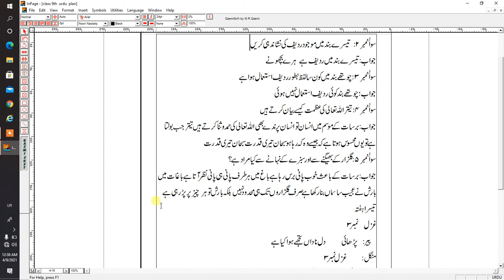Grade 9th: Urdu : Bar sat ki Bahary